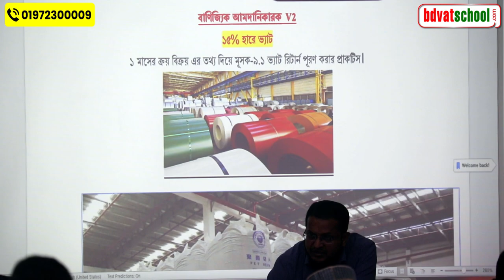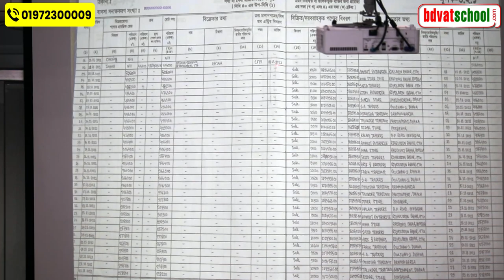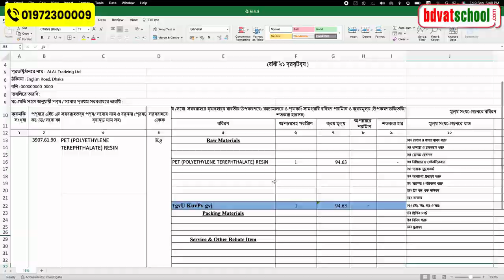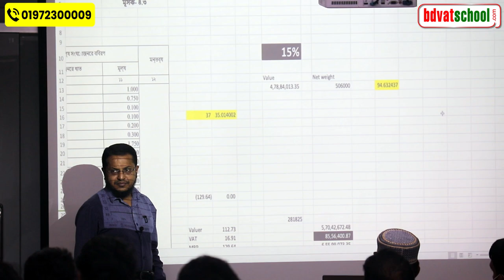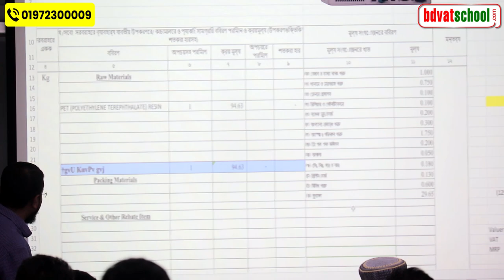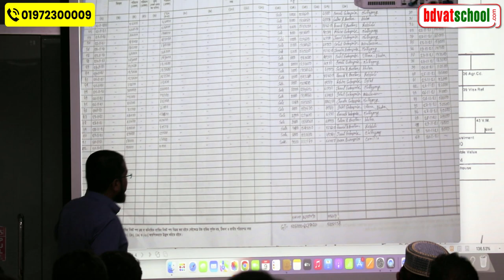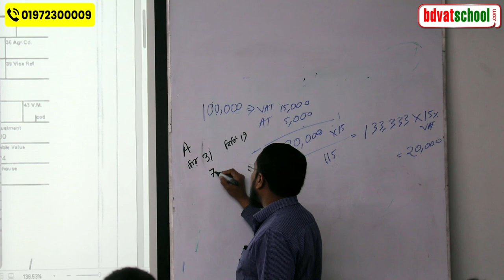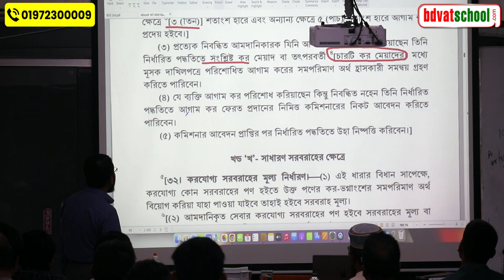ট্রেডিং ভ্যাট এবং বাণিজ্যিক আমদানিকারকের ভ্যাটরে হার ৫% বা ১৫% তা কীভাবে বুঝবেন ?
ট্রেনিং ট্রেডিং ভ্যাট এবং বাণিজ্যিক আমদানিকারকের ভ্যাট
১) ট্রেনিং ট্রেডিং ভ্যাট এবং বাণিজ্যিক আমদানিকারকের ভ্যাটরে হার ৫% বা ১৫% তা কীভাবে বুঝবেন ?
২) মূসক-৬.৩ বা ভ্যাট চালান কী? কীভাবে মূসক-৬.৩ বা ভ্যাট চালান লিখতে হয়?
৩) ক্রয় বা বিক্রয় ফেরত সংক্রান্ত লেনদেন মূসক-৬.২.১ ক্রয়- বিক্রয় হিসাবে লিপিবদ্ধ করার পদ্ধতি
৪) ড্যামেজ বা নষ্ট ও সিষ্টেম লস সংক্রান্ত ঘটনা মূসক-৬.২.১ ক্রয়- বিক্রয় হিসাবে লিপিবদ্ধ করা।
৫) AT (ADVANCE TAX)কি?
৬) AT (ADVANCE TAX) কিভাবে সমন্বয় করতে হবে?
৭) AT (ADVANCE TAX) সমন্বয় করার সময়সীমা কত দিন?
৮) অব্যাহতি পণ্যের ব্যবসায়ী, রপ্তানিকারক ও অনিবন্ধিত প্রতিষ্ঠান কিভাবে AT সমন্বয় করবে বা ফেরত প্রদানের আবেদন
১) A2z ভ্যাট কনসালটেন্সি সাপোর্ট
২) 24h (চব্বিশ ঘন্টা) ভ্যাট নলেজ সাপোর্ট
৩) অনলাইনে প্রতিমাসের ভ্যাট রিটার্ন (মূসক-৯.১) জমা দেয়া।
৪) উপকরণ-উৎপাদ সহগ(মূসক-৪.৩) বা মুল্য ঘোষণা অনলাইনে জমা সংক্রান্ত সকল সাপোর্ট।
৫) ভ্যাট সংক্রান্ত রেজিস্টার পরীক্ষা নিরিক্ষা করে সঠিক পরামর্শ প্রদান
৬) ৫ বছরের অডিট রিপোর্ট থেকে VDS & TDS উৎসে কর কর্তন ক্যালকুলেশনে সহযোগিতা ।
৭) আপনাদের রিকোয়ারমেন্ট অনুযায়ী আপনাদের কোম্পানির ভ্যাট টিমকে প্রশিক্ষণ প্রদান করে দক্ষ করে তোলা ।
৮) কোম্পানির চাহিদা অনুযায়ী দক্ষ ভ্যাট কর্মকর্তা সরবারহ করা।
৯) ভ্যাট সংক্রান্ত যে কোন মামলায় সকল প্রকার আইনি  সহযোগিতা ।
১। আপনি একজন ক্ষুদ্র ব্যবসায়ী বা নতুন উদ্যোক্তা আপনি কম খরচে আপনার প্রতিষ্ঠানের ভ্যাট সংক্রান্ত কাজগুলো করতে চাচ্ছেন।
২। আপনি আপনার কোম্পানির কর্মকর্তাদের জন্য একজন অভিজ্ঞ ও দক্ষ উপদেষ্টা চাচ্ছেন যে আপনার এই এমপ্লয়িকে সার্বক্ষনিক বুদ্ধি পরামর্শ দিয়ে ভ্যাটের কাজ সঠিক ভাবে করতে সহযোগিতা করবে । তাদের দক্ষতাকে বৃদ্ধি করবে।
৩। আপনি যদি সদ্য পাশ করা আই.টি.পি, অ্যাডভোকেট হয়ে থাকেন কিন্তু ভ্যাট এর কাজ না জানার কারণে অনেক সময় ভ্যাট সংক্রান্ত কাজগুলো ছেড়ে দিতে হচ্ছে আপনিও আমাদের সেবা নিয়ে সার্বক্ষনিক বুদ্ধি পরামর্শ নিয়ে ভ্যাটের কাজ সঠিক ভাবে করে আয় বৃদ্ধি করতে পারেন।
৫। আপনি যদি একজন চার্টার্ড একাউন্টেন্ট, কষ্টম্যানেজমেন্ট একাউন্টেন্ট বা চার্টার্ড সেক্রেটারি হয়ে থাকেন প্রেক্টিকেল কাজ না জানার কারণে অনেক সময় ভ্যাট সংক্রান্ত কাজগুলো ছেড়ে দিতে হচ্ছে আপনিও আমাদের সেবা নিয়ে সার্বক্ষনিক বুদ্ধি পরামর্শ নিয়ে ভ্যাটের কাজ সঠিক ভাবে করতে পারেন।
৬। আপনি যদি মূসক লাইসেন্স প্রাপ্ত VAT Consultant বা VAT Agent এজেন্ট হয়ে থাকেন কিন্তু নতুন হবার কারনে কাজ করতে সমস্যার সম্মুখীন হচ্ছেন তাহলে আমাদের পরামর্শক বুদ্ধি পরামর্শ নিয়ে ভ্যাটের কাজ সঠিক ভাবে করে আয় বৃদ্ধি করতে পারেন।
৭। আপনি NBR এ কর্মরত হন আমাদের সেবা নিয়ে, অধিক ভ্যাট আহরণ করে ডিপার্টমেন্টে অন্যদের থেকে নিজেকে এগিয়ে রাখুন।
৮। আপনি যদি চাকুরীতে কর্মরত হন। আপনিও আমাদের সেবা নিয়ে সার্বক্ষনিক বুদ্ধি পরামর্শ নিয়ে ভ্যাটের কাজ সঠিক ভাবে করতে পারেন।